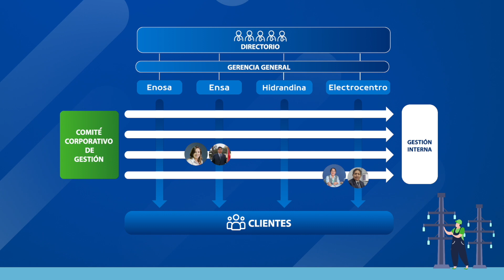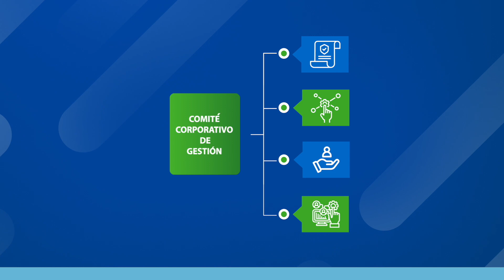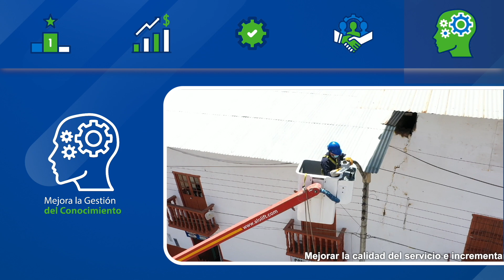¿Qué es el Grupo Distriluz?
¡Todos somos Distriluz! Conoce más sobre la alianza estratégica de Enosa, Ensa, Hidrandina y Electrocentro